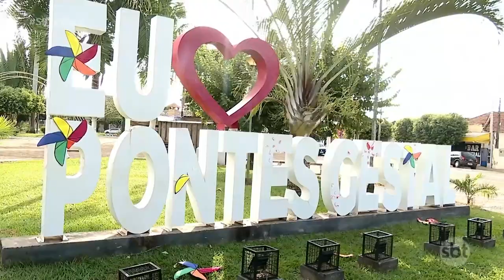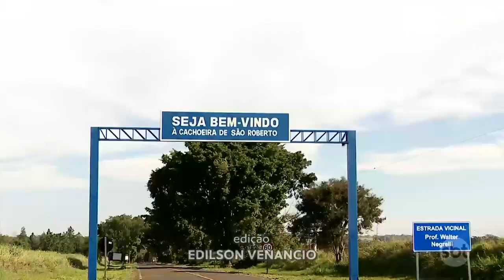Bora Lá - Pontes Gestal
'Bora Lá' é uma série de reportagens do 'Programa SBT & Você' que mostra lugares públicos ou que oferecem atividades gratuitas em nossa região. Neste episódio, confira as curiosidades de Pontes Gestal.